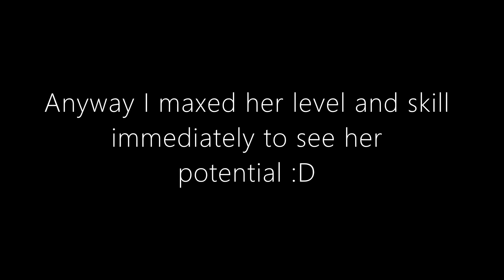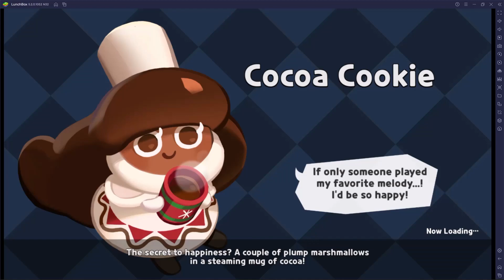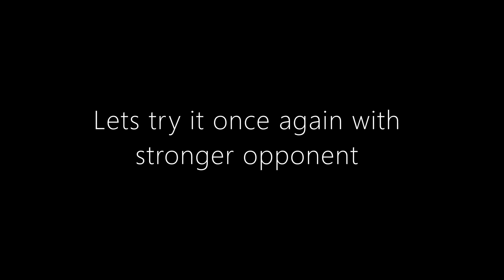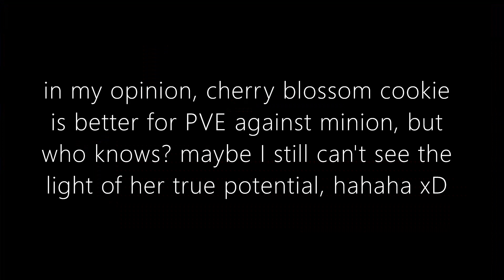Cookie Run Kingdom || Cherry Blossom Cookie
Testing Cherry Blossom Cookie for PVE and PVP

I'll try to help as much as I can, good luck and enjoy the video
/=3🍱